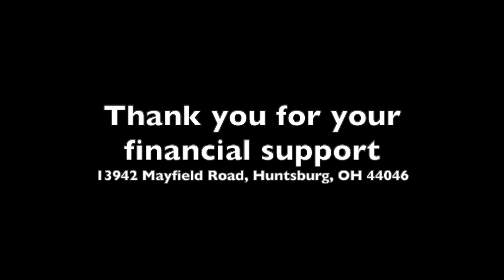Worship on Sunday, March 14, 2021, at the First Congregational Church of Claridon.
On this fourth Sunday in Lent, we continue our study of the gospel of Matthew, as Jesus gives words on controlling one's anger. This is part of his Sermon on the Mount, from Matthew 5:21-26. Worship today includes a fun children's sermon, and as always, thanks to our musicians and accompanist, Joe. Be blessed as you worship our God.